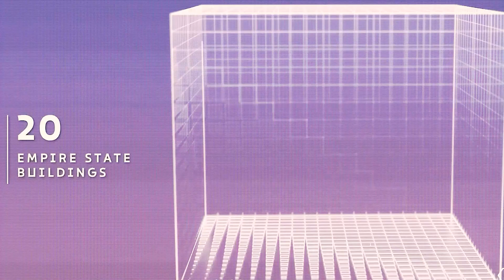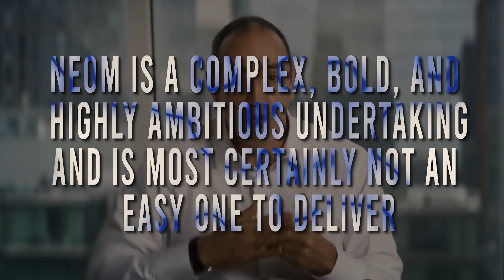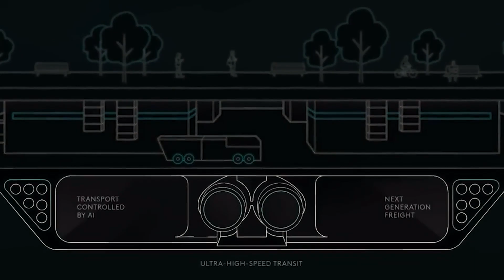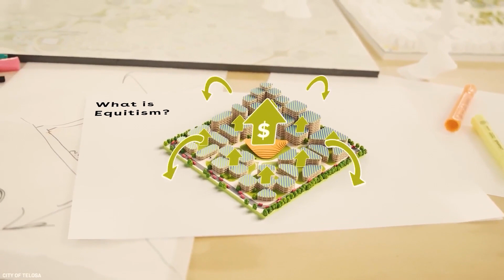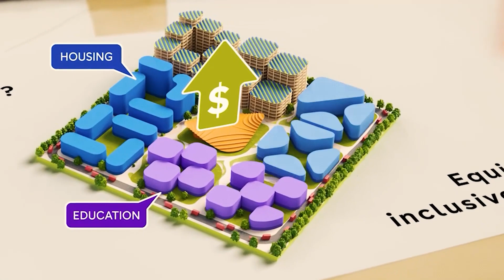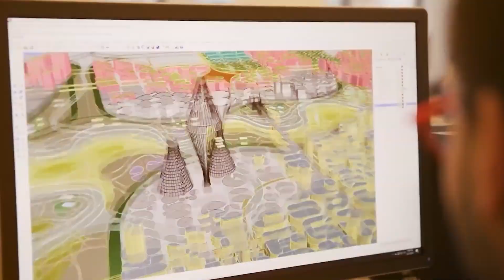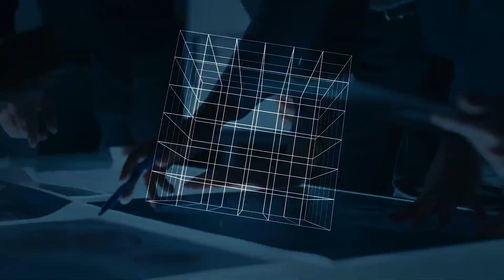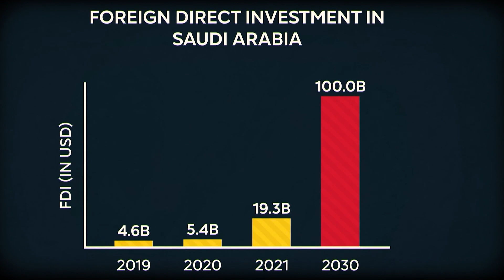Top 3 Biggest Mega Projects In The World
💰 3950$ BONUS + 3MLN di Shiba Inu SU BINGX